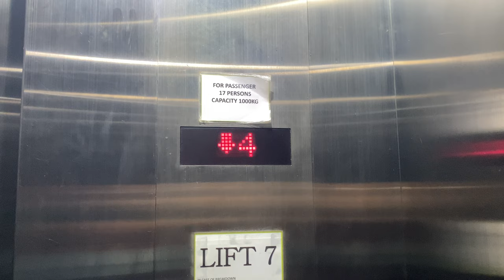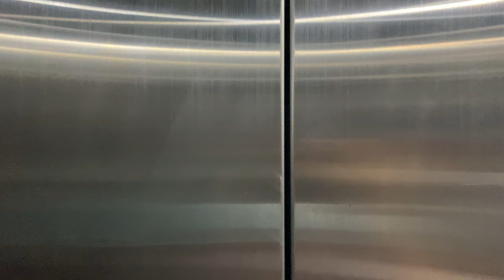GENERIC 'ELETEC' [EX. OTIS] MR @ THE GRANDSTAND [LIFT 7]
Formerly Lift B.

This lift serves 1 thru 4. Level 6 [which this lift does not serve] is locked for the entire South Grandstand as it is abandoned and used to be a VIP lounge.

Original lift footage [Spec60] can be found look for timestamp 1:00:25.

The South Grandstand, finished in the 1930s, had lifts supplied by Express Lifts of the United Kingdom. In the late 1970s, the South Grandstand was upgraded in tandem of the construction of the new North Grandstand. Part of this upgrade includes the installation of Otis lifts and 1970s Otis Escal-Aires. The same company will later on install the lifts and escalators for the North Grandstand.

In 1999, as the grandstand was repurposed to a shopping centre called 'Turf City', Kone was contracted to refurbish these lifts with new fixtures. When the lease got extended in 2012 alongside a change in management, these lifts were refurbished again by Eletec, a generic lift company using third-party parts.